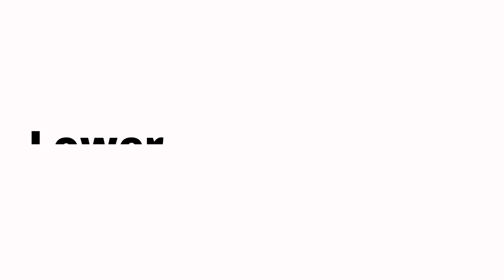Clerk का क्या काम होता हैं? | Clerk Job Work in Hindi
सेना, बैंक, रेलवे, स्कूल, कॉलेज, निजी कंपनियों और व्यवसायों में क्लर्क का क्या काम है? लगभग हर संगठन में एक क्लर्क एक महत्वपूर्ण भूमिका निभाता है, और एक क्लर्क की जॉब प्रोफाइल भी जटिल होती है। मैंने एक निजी या सरकारी क्लर्क की इन विभिन्न भूमिकाओं और जिम्मेदारियों को हिंदी में समझाने की कोशिश की।

What is the job of a clerk in the army, banks, railways, schools, colleges, private companies, and businesses? A clerk plays an important role in almost every organization, and the job profile of a clerk is also a complicated one. I tried to encapsulate these various roles and responsibilities of a private or a government clerk in Hindi.

Hence, if you're interested in becoming a clerk, you should check the complete video out right now.